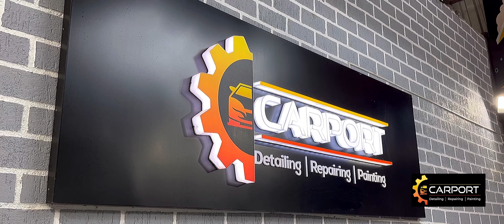TOYOTA FORTUNER Now Protected with Paint Protection Film | Ceramic Coating | Full Process | CARPORT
Brand new TOYOTA FORTUNER is now done with Detailing work and Ceramic Coating protected with Paint Protection Film (PPF) and all glasses covered with 9H Ceramic Coating.

Ceramic coating | Graphene coating | Paint protection film |
Premium Detailing | Foam wash | Steam wash | Teflon coating | Seat covers |          Floor lamination | Denting & Painting | Sun control films | Accessories |
Repair & services | Ac work & much more services available at our workshop.

To avail our services Call / WhatsApp on

OR

We are located in Thane, Mumbai.
Address : CARPORT, Plot No.1, Omkar Compound, Jai Bhavani nagar, Opp. Dosti Imperia, Manpada, Ghodbunder Road, Thane West, 400610.